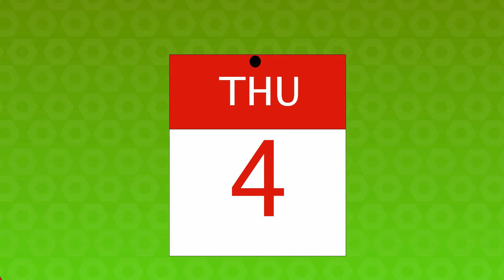2d kid rhyme | 2D Animation of kid rhyme By The Future Animations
Hello Viewers
We are The Future Animations

We are probably the only studio in the world to provide 2D Animations at an affordable rate with UNLIMITED revisions without any additional cost unless you are 100% satisfied with the work.

We are a team of professionals for all kinds of animation need
no matter whether it is 2D Animation, 3D Animation, Motion Graphics, Stop motion, draw line Animation & video editing, etc.

We are also Top Rated + from Upwork (in the top 3% of global freelancers) and are certified by them as well, Check out reviews from 200+ clients.

Our work is Obsessed with Quality.
We assure you of the quality + Give UNLIMITED revisions.